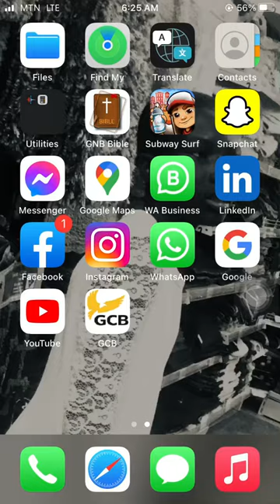Know this country code of Afghanistan